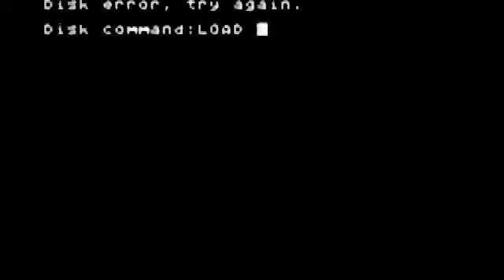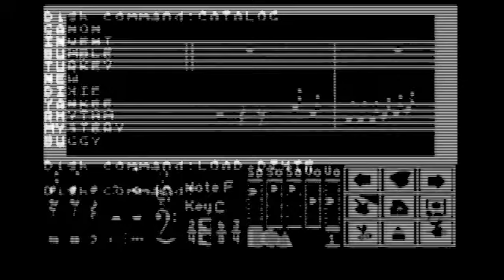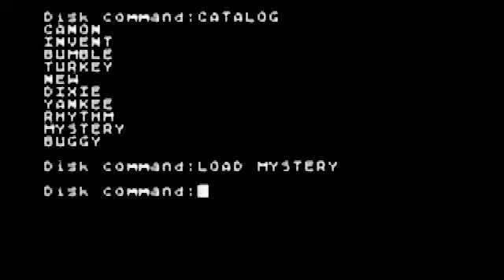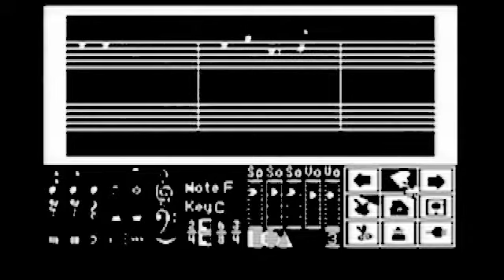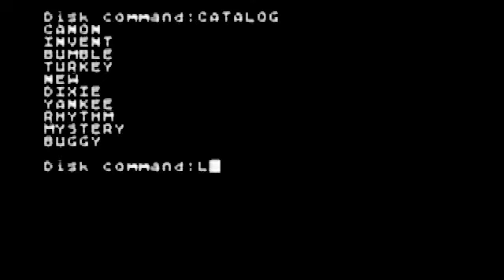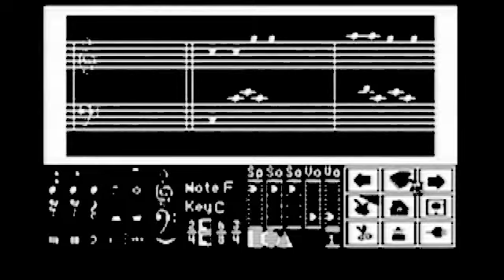Demo Tunes from Music Construction Set by Will Harvey for the Atari 8-bit computer.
How many of these can I make before my 30something year old ATARI 800XL is knocked on the floor by my cat one too many times, or all the disk drives give up?

Music Construction Set was written by Will Harvey for the Apple II and ported to the Atari 8-bit family in 1983, when I was 7.  It was published by Electronic Arts, which at the time described itself as "an association of electronic artists who share a common goal.  We want to fulfill the potential of personal computing. ... If you'd like to get involved, please write us at:  Electronic Arts, 2755 Campus Drive, San Mateo, CA  94403."  Oh how times have changed.

It came with several demo tunes including:
A Canon (not Pachelbel's, I'm not sure which one it is or who wrote it)
Two-Part Invention #8 in F Major by J.S. Bach (BWV 779)
Flight of the Bumblebee from the Tale of Tsar Saltan by Nikolai Rimsky-Korsakov
A bunch of sample rhythms
I wish I was in Dixie
A Mystery Melody Guessing Game

Twinkle Twinkle Little Star/Baa Baa Black Sheep/The ABC Song